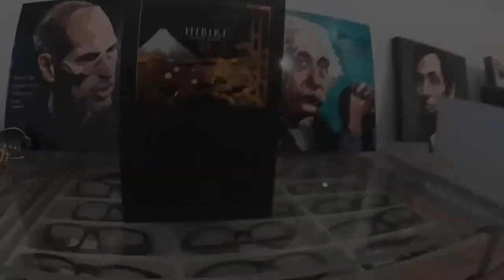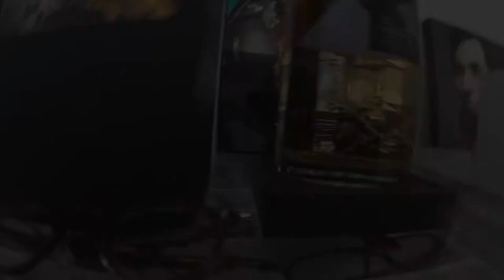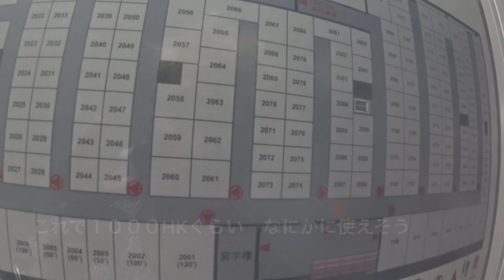響21年 限定‹花鳥風月›とメガネを香港のお客様に届けに エベレストに行ってきます！262/1000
響21年 限定‹花鳥風月›とメガネを香港のお客様に届けに。
間違えて買った響２１年。通常１００円のビールしかほとんど飲まない私、
このような高いお酒の事知らず、間違えて高い限定品買っちゃいました。
普通の２１年ならば、免税でなら18,500円ほどらしいのですが、こちら50,000円もしました。買ってしまった響21年 限定‹花鳥風月›詳しくは以下

SUNTORY
サントリーウイスキー響21年意匠ボトル‹花鳥風月›
免税価格¥50,000
国内参考価格国内未発売
■「日本文化」とともに「響」ブランドを愉しんでいただける免税店限定オリジナルデザインボトル
■響21年はISCで2013年から2年連続最高賞を獲得するなど世界でも最高峰のウイスキーです。日本の高い転写技術で日本一高い富士山と吉祥のシンボルである松竹梅が描かれています。千葉県の職人による手作業の為、1本を作るのにボトル・カートン合わせ合計3時間かかる等の手間ひまを惜しまず作り上げた芸術作品です。また、カートンは手貼りであり上蓋がディスプレイ台としても使える特別仕様です。

参照dutyfreeshop website

アジア大陸：エベレスト（中華人民共和国・ネパール、8,848m）
ヨーロッパ大陸：エルブルス山（ロシア連邦、5,642m）
北アメリカ大陸：デナリ（アメリカ合衆国、6,190m）
南アメリカ大陸：アコンカグア（アルゼンチン、6,962m）
アフリカ大陸：キリマンジャロ（タンザニア、5,895m）
南極大陸：ヴィンソン・マシフ（南極半島付近、4,892m）
オーストラリア大陸：コジオスコ（オーストラリア、2,228m）「バス式７サミット」
オーストラリア・ニューギニア大陸およびオセアニア：カルステンツ ・ピラミッド（パプアニューギニア、4,884m）「メスナー式７サミット」
日本最高峰：富士山  (3,776m)
8,000m峰：チョ・オユー（ネパール、8,201m）

PR  !!

2016年15日分ファイル紛失のため抜けてます

1/1000 毎日動画開始日 14/9/8　スタート　17/5/27エベレスト登頂、 17/9/24 ７サミット達成